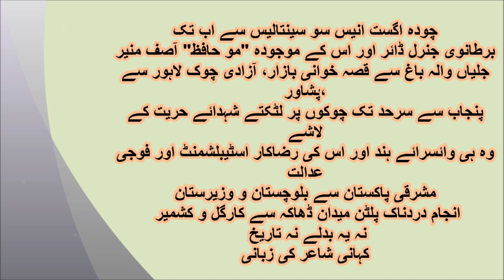Habbib Jalib and Pakistanis Establishment Regimes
جنرل ڈائر  برطانوی "مو حافظ" آصف منیر
جلیاں والہ باغ سے قصہ خوانی بازار ، آزادی چوک لاہور سے پشاور، مشرقی پاکستان سے بلوچستان و وزیرستان، انجام دیا پلٹن میدان ڈھاکہ سے کارگل و کشمیر، نہ یہ بدلے نہ تاریخ!
کہانی شاعر کی زبانی  :